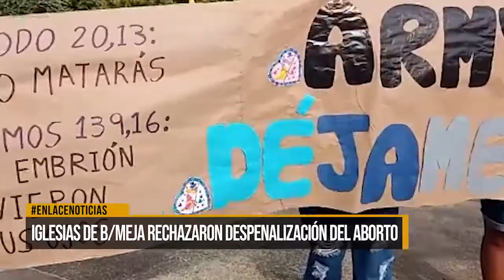Iglesias de Barrancabermeja rechazaron despenalización del aborto